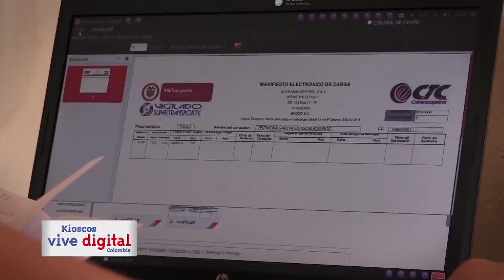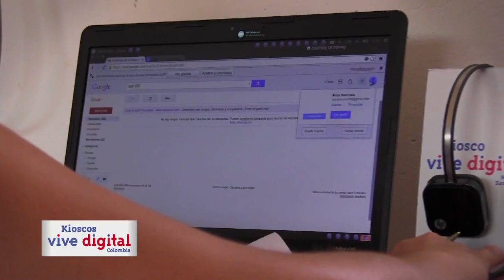Campaña Kioscos Vive Digital Norte de Santander Inred 4